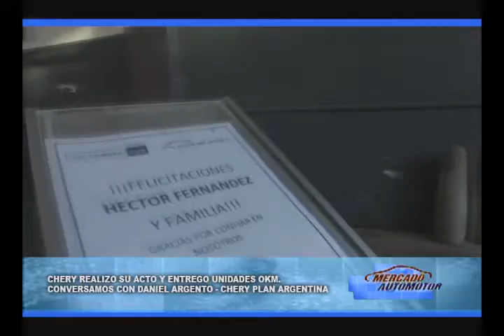ACTO NACIONAL CHERY MAR DEL PLATA